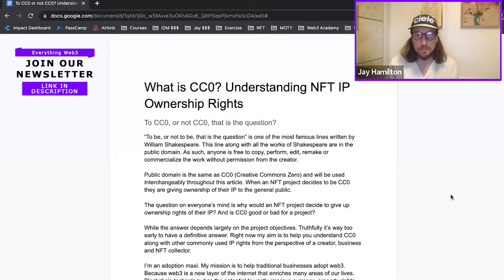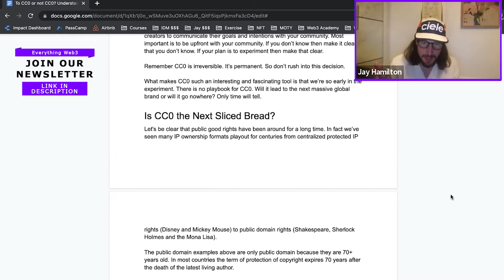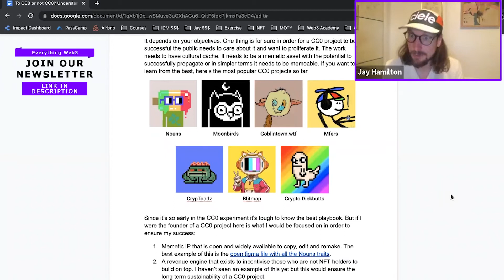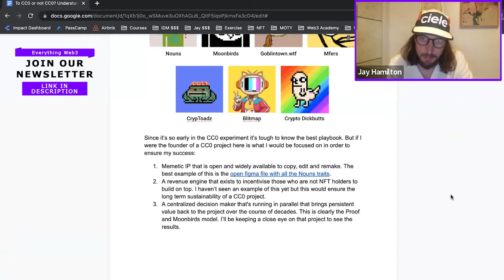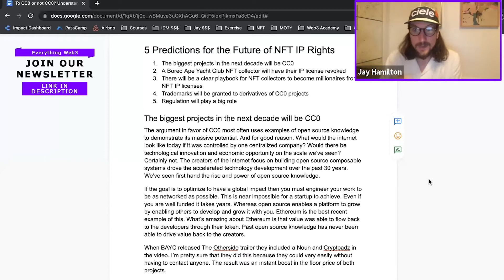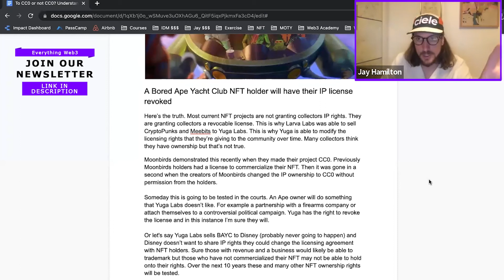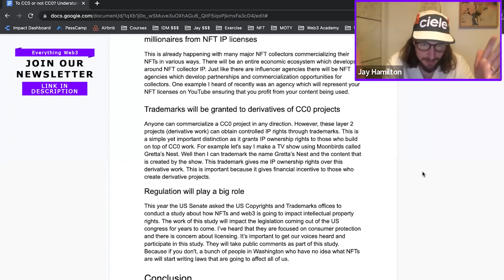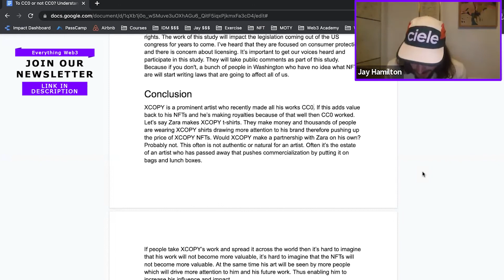What is CC0? | Understanding NFT IP Ownership Rights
What is CCO and how do you know if CC0 is right for your project? Jay dives deep into NFT IP ownership and provides 5 predictions about the future.

🔑 GET ON THE LENS PROTOCOL WHITELIST 🔑
In order to get a Lens Protocol whitelist, do these two simple steps:
- Take screenshots (proof that you followed us) and attach them in our pinned tweet along with your wallet address

Web3 Academy is a community of creators, entrepreneurs & marketers on the forefront of Web3 innovation to create thriving communities and transform traditional business models.

✏️ AUTHOR INFO ✏️
Name: Jay Hamilton

⏱ TIME POINTS ⏱
0:11 - Intro
1:12 - Get whitelisted with LENS protocol
3:05 - What is CC0
7:30 - Should you use CC0
9:25 - Is CC0 the next sliced bread?
14:14 - How to know if CC0 is right for you
20:00 5 predictions for the future of NFT IP rights
20:50 - Prediction #1: The biggest projects in the next decade will be CC0
25:45 - Prediction #2: A BAYC NFT holder will have their NFT IP license revoked
30:30 - Prediction #3: There will be a clear playbook for NFT collectors to be come millionaires from NFT IP licensing
33:15 - Prediction #4: Trademarks will be granted to derivatives of CC0 projects
34:35 - Prediction #5: Regulation will play a big role
36:00 - Conclusion